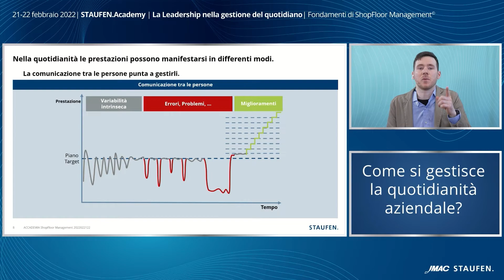La comunicazione tra persone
Nella quotidianità di un’organizzazione, le prestazioni possono manifestarsi in modi differenti. La comunicazione tra le persone è uno strumento utile per gestirle. Il contenuto di quello che le persone comunicano permette la gestione di tre fenomeni: la variabilità di processo, gli errori ed i problemi ed i miglioramenti.